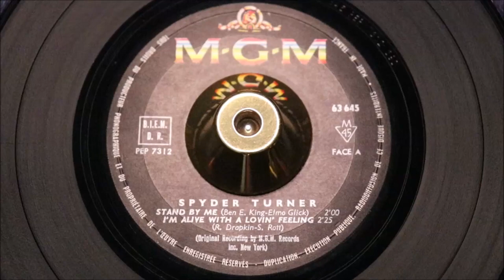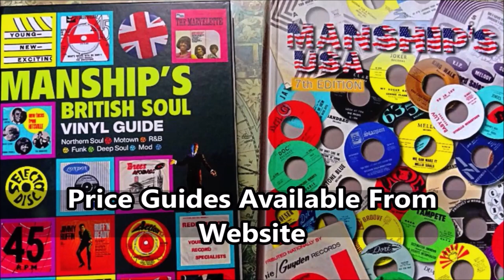Spyder Turner - Stand By Me & I'm Alive With A Loving Feeling - MGM : 63 645 EP PS france (EP)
The gorgeous 1967 French EP that gives up Spyder's finest Northern Soul moment;

"I'm Alive With A Loving Feeling" shimmers with everything Detroit. Searing girl vocals rocket their choruses skyward, rattling drums beat out the dance pulses, Spyder's muscular vocal booms the lyrics, horns fill the air. With Dennis Coffey and Mike Theodore steering proceedings truly awesome Northern Soul unfolds. You can of course get this track on his highly regarded album. Or if you want to wait another lifetime, to capture the 1971 MGM reissue of "I Can't Make It Anymore" we wish you luck...(insanely rare!).

This EP offers 4 of Spyder's finest MGM recordings on one disc, a frame worthy picture of the artist himself and a typically French hi-fidelity crisp, clean loud sound quality. So listen to this real-deal Tera Shirma Detroit Northern Soul. Resist if you can, the comfort of this 7" fitting snugly into your DJ box; without carrying the album around and then twiddling with the master volume as the LP sound depth plummets below the previous play.

Anyone who has had the pleasure of watching Spyder live on stage will know just how charismatic this artist is live. Rarely does a singers magnetic character get completely captured in the grooves.. on this EP it's like Spyder is there in the room demanding you to dance..

and we've not even mentioned the bonus of "I Can't Make It Anymore" "Don't Hold Back" and "Stand By Me". What a set of 4, what stunning cover...
Condition Report
It's a no-brainer...Fine clean flipback laminated cover, free of writing, tears, splits or stains, There is a minuscule blemish, at the opening just above the "me" in "Stand By Me" see images. Both labels are are clean. Vinyl has a few light hairline, a few light tick on the "Stand By Me Track". The all important plays loud clean and true. Listen to the all 4 tracks we've soundfile for you pleasure.

The PONDS
17 Melton Road
Waltham on the Wolds
Melton Mowbray
LE14 4AJ
UK

Telephone Orders